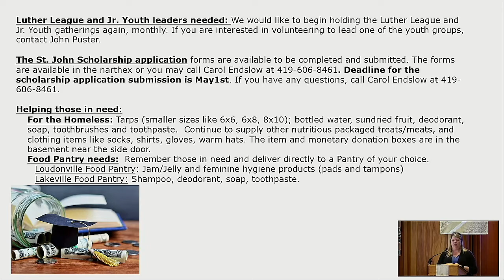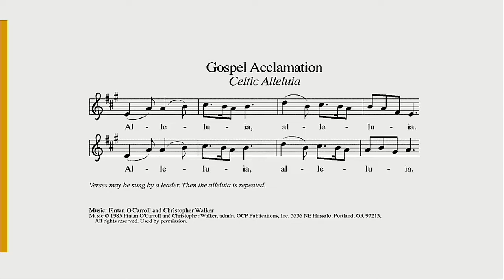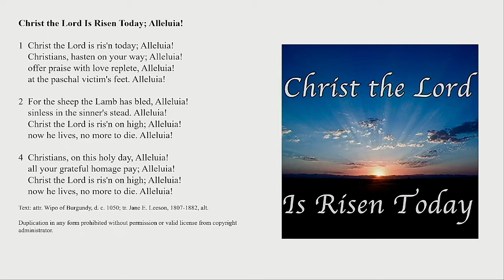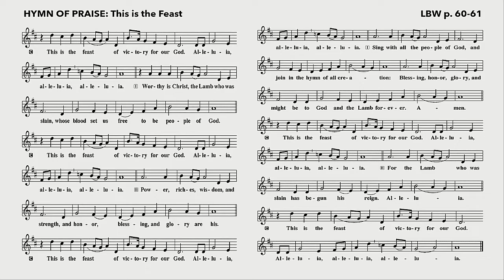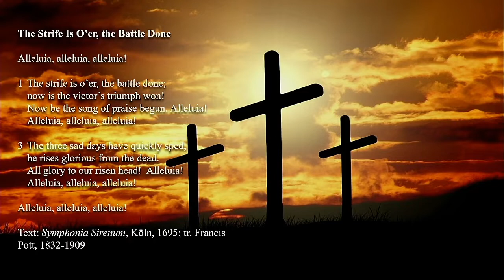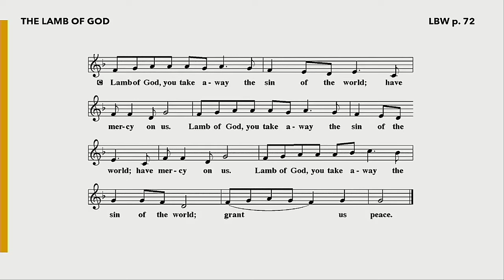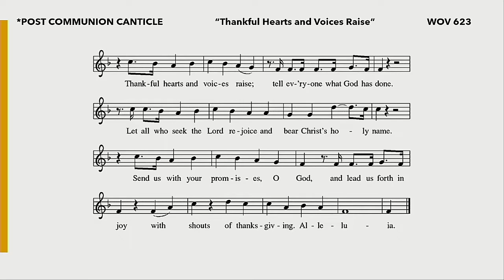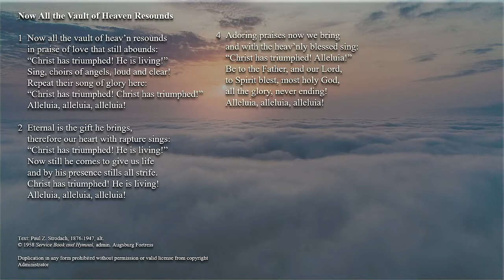Easter Worship - April 17th, 2022